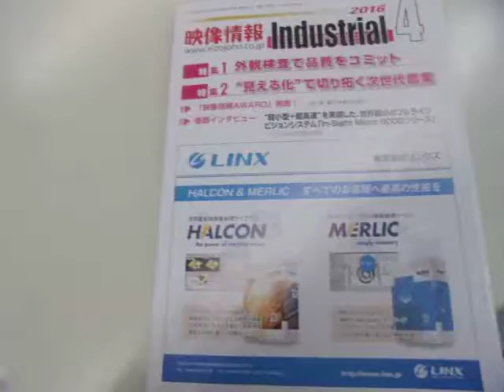GEDC5769 2016.04.07 第26回 ファインテックジャパン